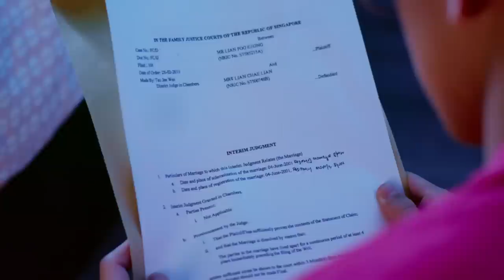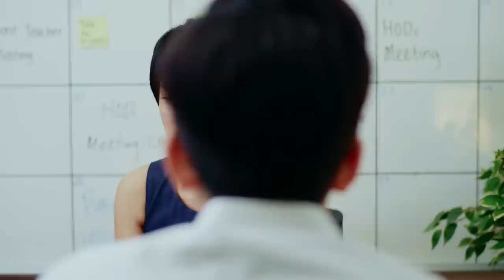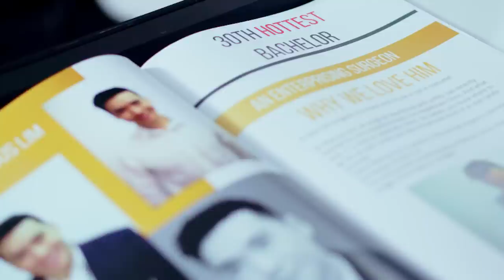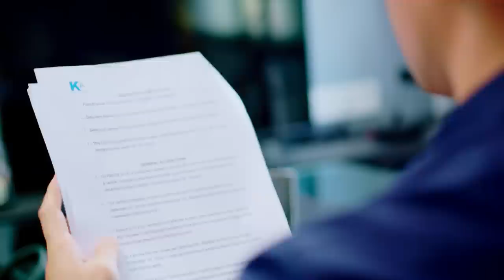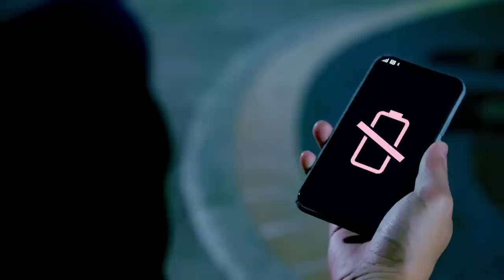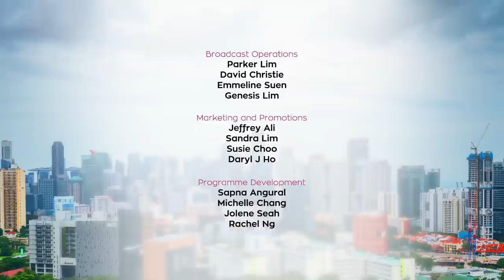Lion Mums S3 EP9 | The Best Medicine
There are many dilemmas and uneasy truths in this episode. Reza finds himself wrapped around the finger of a glamorous doctor who is in the news for all the wrong reasons. At the same time, Marcus is embroiled in a case of malpractice with his business partners. When Marcus discovers the truth behind the case – and that his son is involved in Elliot’s suspension – he finds himself in an ethical quandary. Having fully eased into his role as a father, will he find his instincts to lead by example? The game is up for Chae Lian when Winston confronts Chae Lian about the discovered divorce letters and throws the household into chaos. This time, he employs different methods to provoke his mother, whose health begins to edge dangerously into a decline. More and more signs of a serious illness appear, compounding the pressure and stress that threatens to finally crack her.